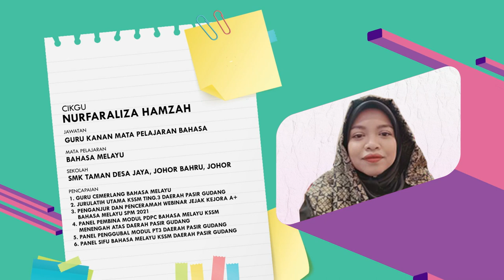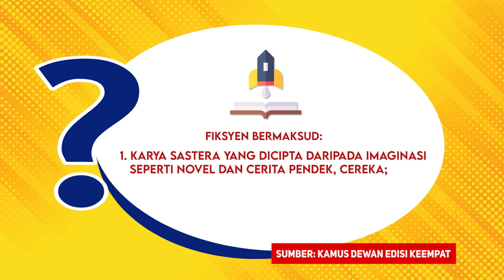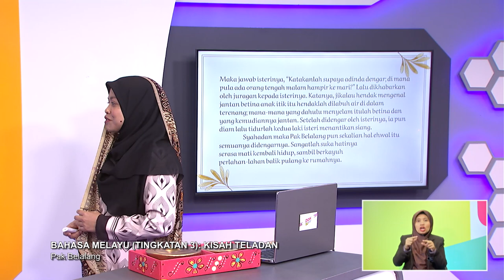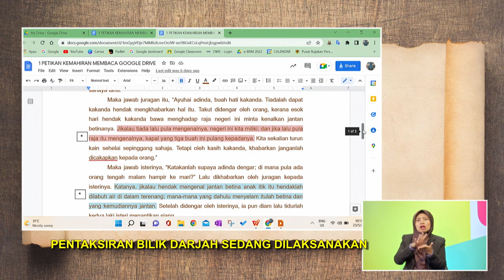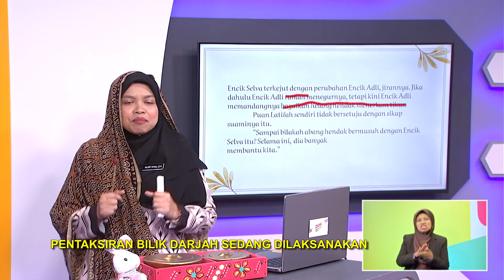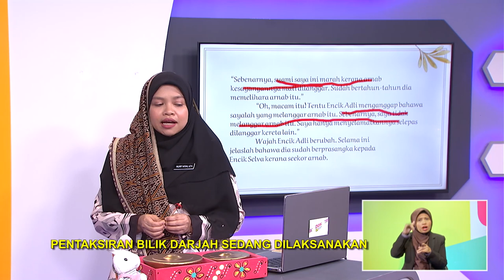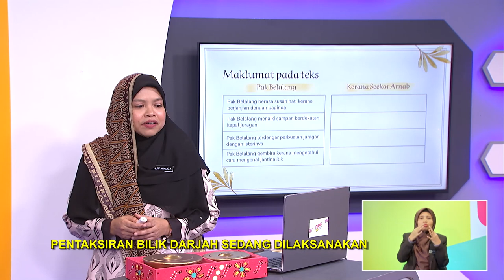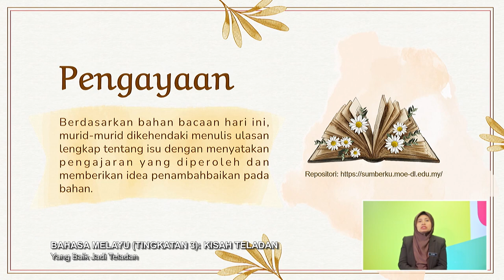DidikTV Men Ren 2022 Ep 58 Bahasa Melayu Tingkatan 3 Kisah Teladan